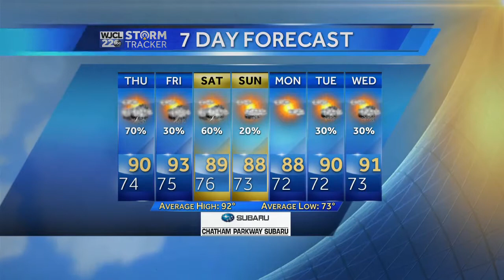Another day, another chance of rain